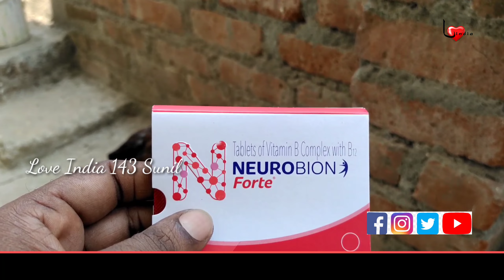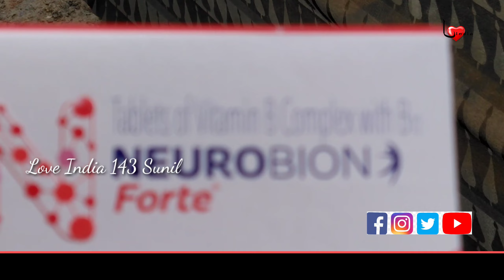మీ కోడి కి బలం మాత్రలు ఇవ్వండి. కోడి కి బలం మందులు ఇవ్వండి. అసిల్ క్రాస్ కోళ్ల గురించి తెలుసుకోండి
అసిల్ నాటు కోళ్ల గురించి పూర్తి వివరాల